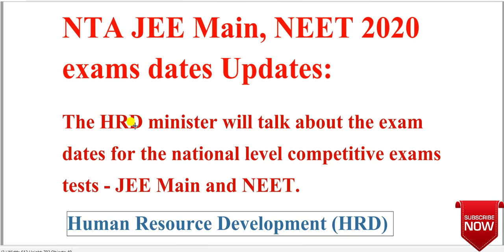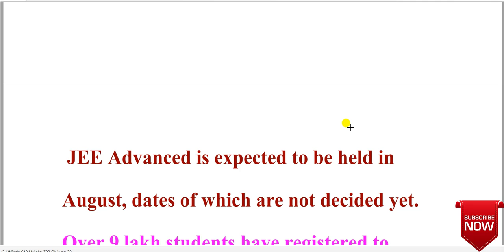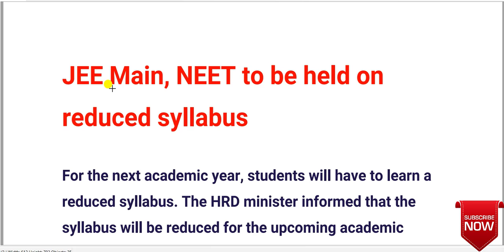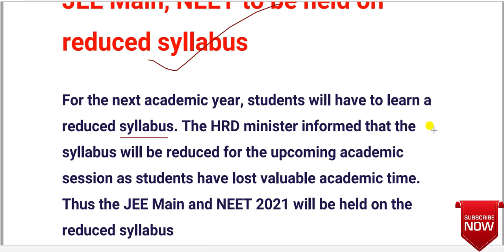JEE Main and NEET 2020 Dates Announced! | NTA JEE Latest News | JEE Main Exam Date 2020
Hi
⚬ Complete details on JEE Main Exam Date 2020
⚬ JEE Main 2020 New Dates
⚬ JEE Main 2020 Date
⚬ JEE Mains 2020 Exam Dates
⚬ JEE Mains Date 2020 / JEE Main Exam Date 2020
⚬ NTA Latest News / NTA JEE Latest News regarding JEE Main 2020 Date of Exam
⚬ JEE Main Latest News / JEE Latest News
⚬ NTA JEE latest news / National Testing Agency latest news